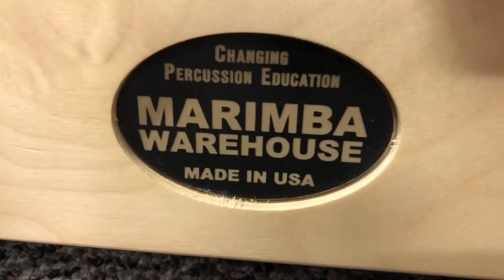Marimba Test Video